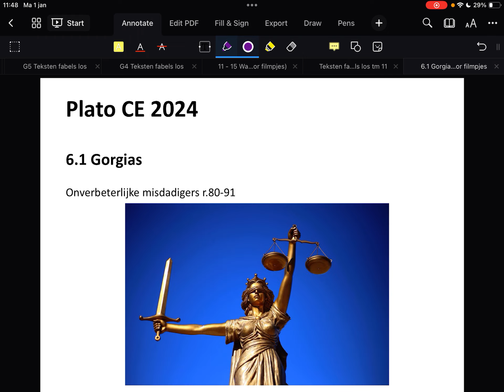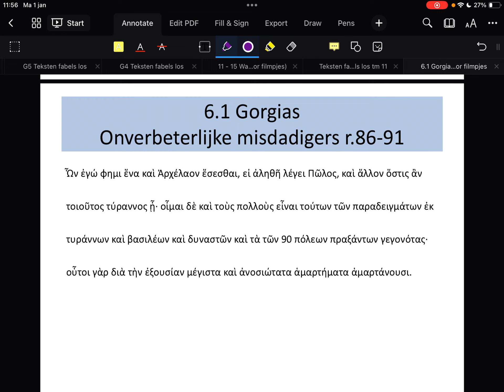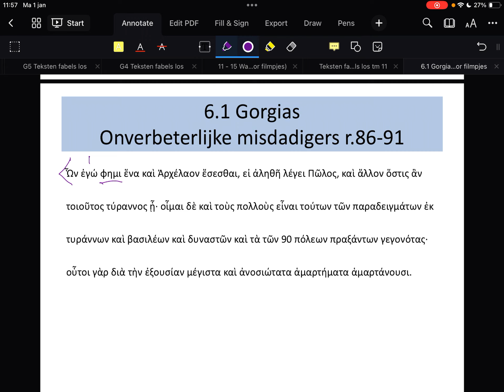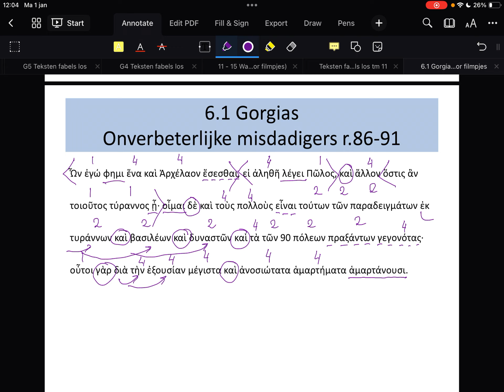Plato CE 2024: Gorgias hst. 6.1 Onverbeterlijke misdadigers r.80-91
Examenboek Hermaion